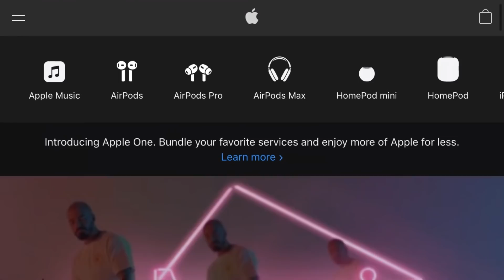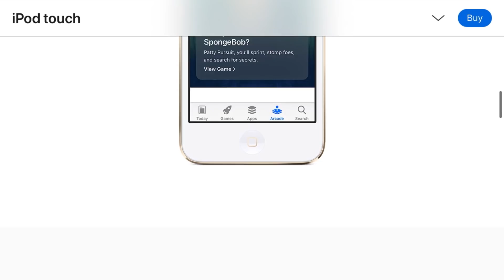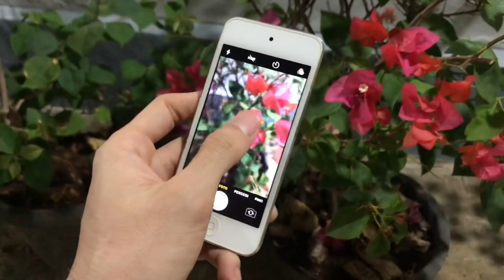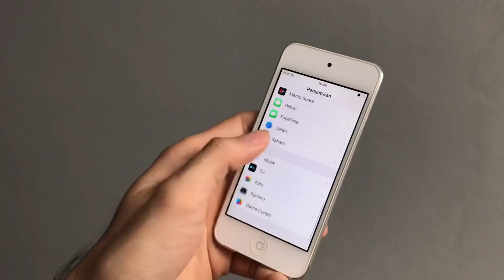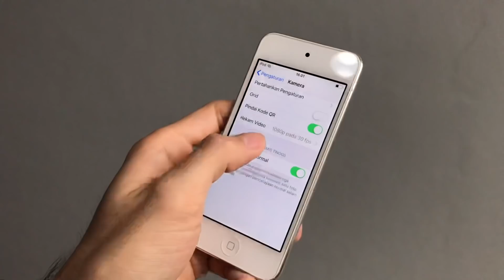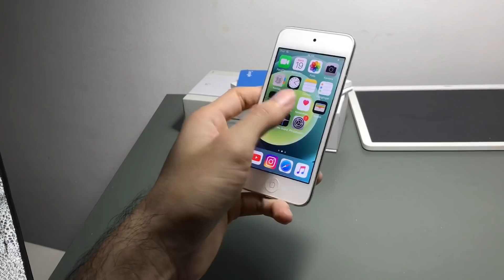Produk buatan Apple paling Gak Laku, sampai gak di anggap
BTW kotak di thumbnail gak ada hubungan nya ya😂

Sebenarnya bukan gak di anggap, cuman memungkin RND nya gak di dalam kan seperti produk iPhone dan produk Mac lain nya..

Mengingat penjualan iPod makin lesu dari waktu ke waktu..